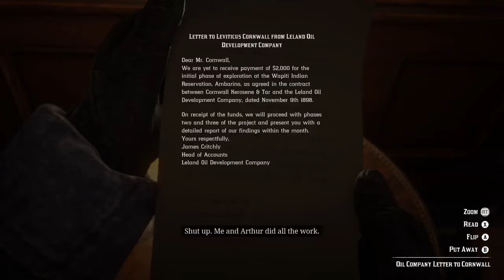Leviticus Cornwall train heist part 1